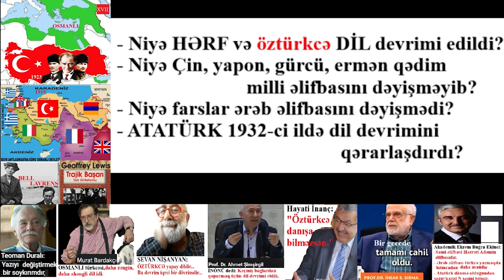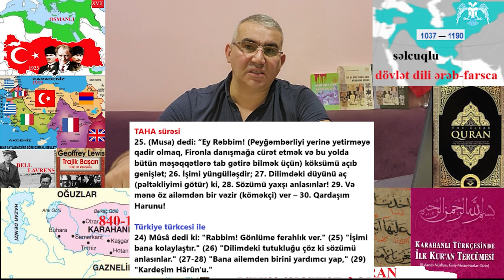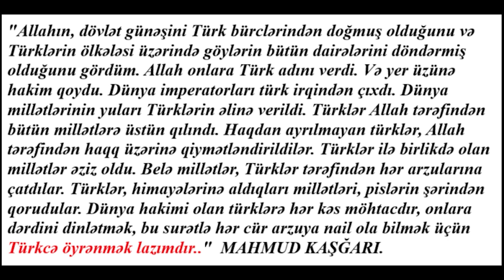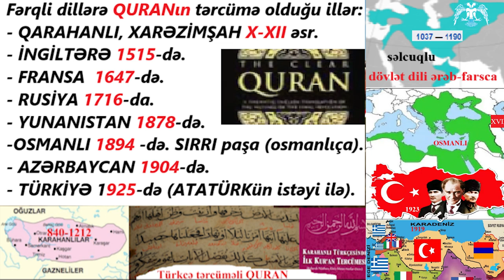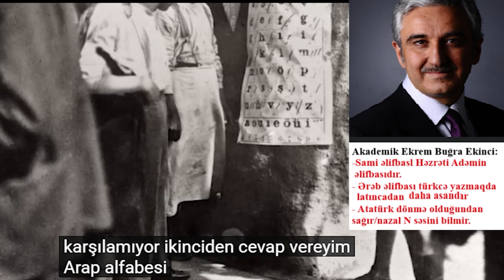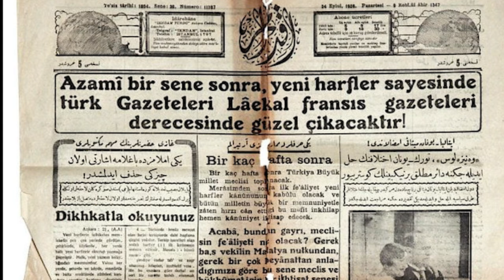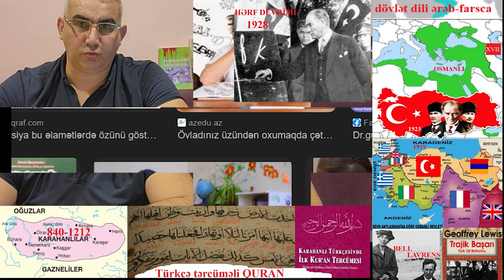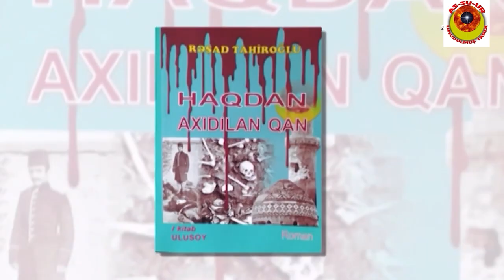ATATÜRK "DİL və HƏRF devrimi" bir SOYQURUMDUR, ya SOYQRIMDIR? Niyə biz min il ərəbcə, farsca yazdı?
DİLİN KÖKƏNİ - 15. ATATÜRK "DİL və HƏRF devrimi" bir SOYQURUMDUR, ya SOYQRIMDIR? Niyə türklər biz min il ərəbcə, farsca yazdı?
ATATÜRK "DİL ve HARF devrimi" bir SOYKURUMDUR, ya SOYQKIMDIR? Neden türkler biz min il arabca, farsca yazdı?
Türkiyədə bir qism  ("aydın, akademik") ATATÜRK HƏRF və DİL DEVRİMİNİ mədəniyyət-kültür  soyqırım hesab edir? Bu devrimləri, ərəbə olan, islama olan nifrətlə əlaqələndirirlər? Bəs ATATÜRK bu devrimləri noyə etdi?  Bu devrimlərə qarşı əks fikir söyləyənlər, nə qədər haqlıdır, tarixi doğrumu oxuyurlar, tarixin nə qədərini düzgün və tam əks etdirərək danışırlar? TÜRKün son min ilinə nəzər salaraq, QARAXANLI/ KARAHANLI, XARƏZİMŞAH / HARAZİMŞAH, SƏLCUQLU / SƏLCUKLU, KARAMANOĞLU, OSMANLI, SƏFƏVİ-QIZILBAŞ / SAFAVİ-KIZILBAŞ türk  dövlətlərinin  öz TÜRK ULUSUNA və TÜRK DİLİNƏ qarşı rəftarına  əsasən tarixi yenidən araşdıraq. Niyə Azırbaycanın görgəmli şairi NİZAMİ GƏNCƏVİ farsca yazdı? Türkcə yazan görkəmli Azərbaycan şairi FİZULİnin mükafatı nə  oldu?! Mahmud Kaşğarının "DİVANİ LÜĞƏTİ TÜRK" kitabı, ALİ ŞİR NEVAİnin "İKİ DİLİN MÜQAİSƏSİ" kitabı türk dilinin üstünlüyünü göstərən kitablar idi, çağdaşı türk dövlətləri bu kitabı necə dəyərləndiridi? Fərqli dillərə QURAN / KURAN nə zaman tərcümə olunmuşdur? DƏDƏ QORQUD / DEDE KORKUT, KOROĞLU dastanları nə deyir?! Gəlin bu suallara cavab verim. Bundan sonra ATATÜRK DEVRİMLƏRİNİ özünün cavablayın...

RESAD TAHİROGLU MERDANOV